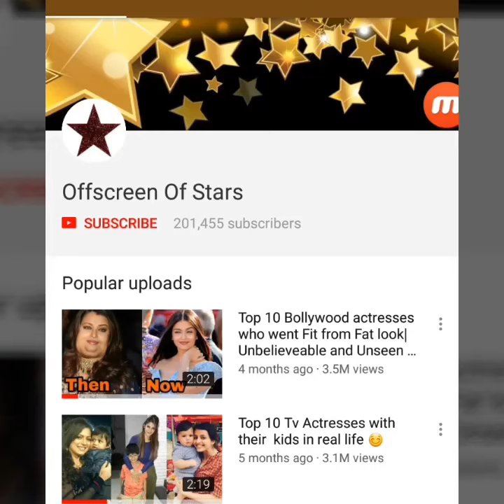OMG ! Saif's daughter Sara Ali Khan got engaged to her long time bf ? |Amrita Singh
Pic credits : instabollywood